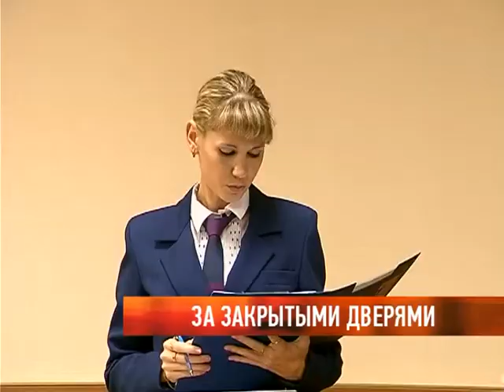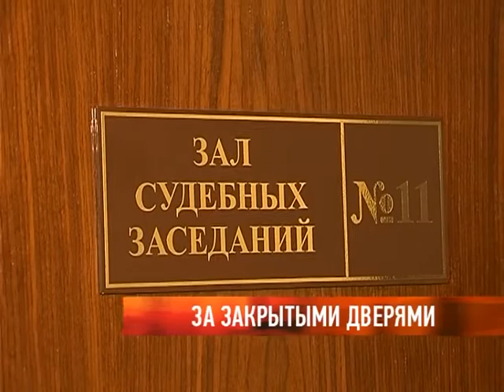За закрытыми дверями